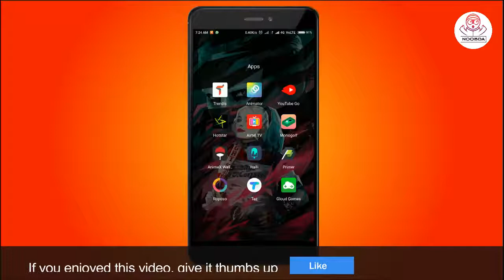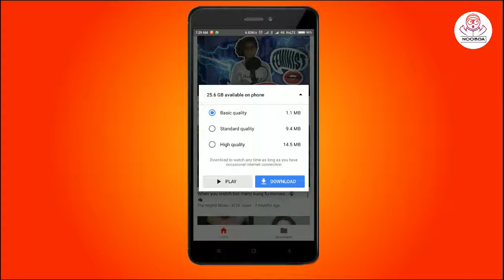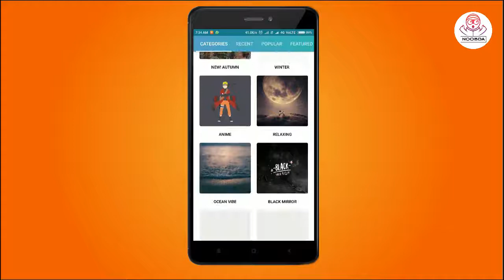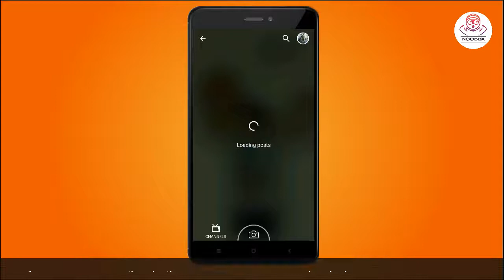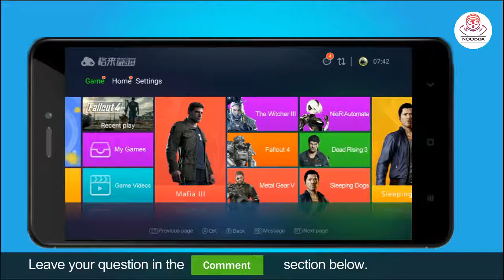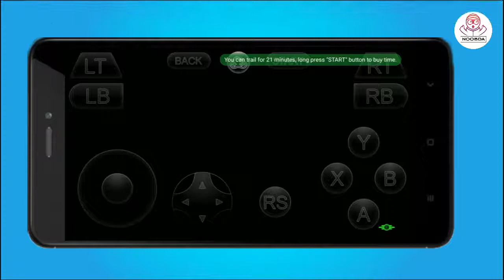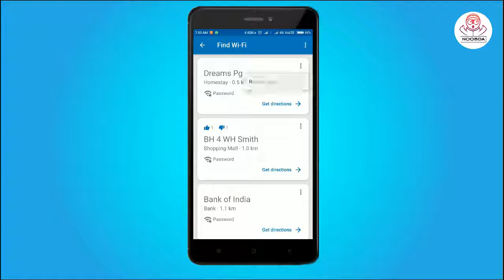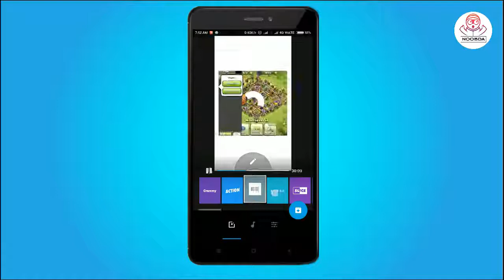Top 15 Best Android Apps You Must Use in 2018 | NoobDa | Hindi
In this video i'm going to tell you about 15 best android apps you must use in 2018.